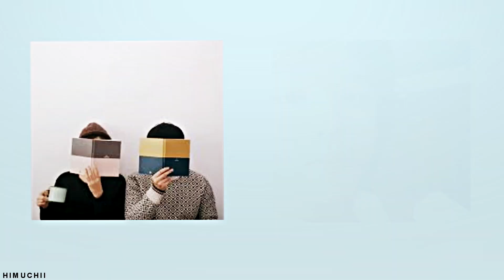HAPPY BIRTHDAY YOUNGJAE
hello, we, B.A.P. FMV Studio, want to say happy birthday to our baby Youngjae. be happy, love ♥